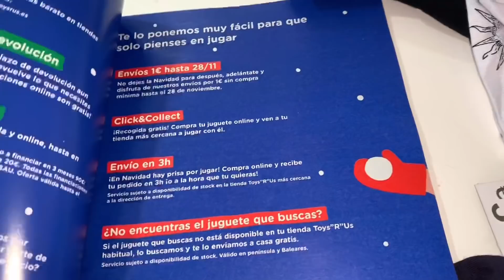un DÍA sin DESCANSAR 😨😓 || VLOGMAS #4🎄❤️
Hola amores!! Espero que os haya gustado mucho este vlogmas☺️☺️☺️